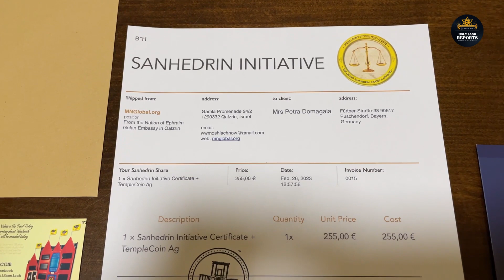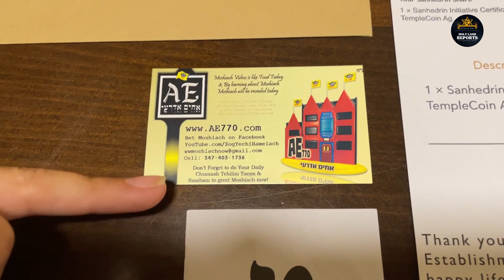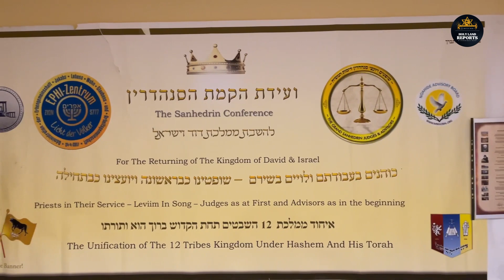HLR Update 001 - Versand der Sanhedrin Certificates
um den Silber TempleCoin als Weltreservewährung zu organisieren und etablieren